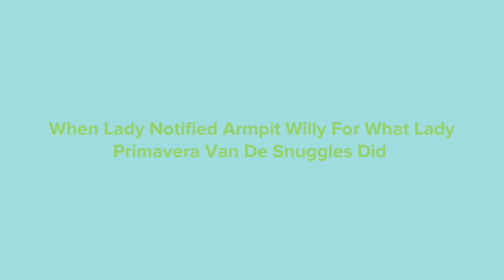Lady Primavera Van De Snuggles TP’s Tramp’s Doghouse/Grounded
This Is My First Video Of Lady Primavera Van De Snuggles From Pig Goat Banana Cricket Gets Grounded

Inspired By: @DimitriyMykhaylovDisneyFan, @dalococider, And Various Users